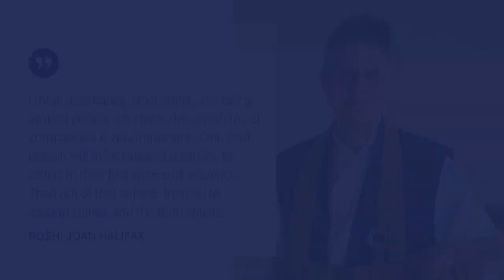Roshi Joan Halifax on Cultivating Compassion and Wisdom in the Presence of Death - E054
In a culture that views death only as a biological and morbid end to life, what can we learn from someone who has spent more than 50 years in end-of-life care? What inspiration can we draw from such a luminous life on how to best be of service to our loved ones in their final chapter of life, how to awaken our natural compassion, and on how to reframe our own relationship with death? Listen to some powerful insights on how death can be our greatest teacher from Roshi Joan Halifax, in an exclusive conversation with Prof. Hitendra Wadhwa, on Intersections Podcast.

0:00 Introduction
3:54 How Our Attitude Towards Death Can Help Us Find Freedom in the Present Moment
7:11 Is Death an Absolute End to Life?
12:30 How to Cultivate Wisdom in the Presence of Death
15:33 Three Tenets of Living to Deepen Our Inner and Outer Perception
23:24 How to Perceive Reality in an Undiluted Way
26:10 Why Death is a Great Equalizer in Our Journey of Living and Dying
31:52 How to Awaken Our Natural Compassion and Make It Contagious in the World
36:06 A Powerful Set of Ethos to Maximize Our Impact in Life and in Our Community
44:25 How to Transform the Culture of Medicine to Best Support the Dying
48:21 How to Best Be of Service to Our Loved Ones in Their Final Chapter of Life
54:19 Compelling Stories that Illustrate the Importance of Bringing Death Closer in Our Lives
1:05:18 Closing Thoughts

Hitendra works to empower every individual, team and organization to realize their full potential and operate from their inner core. As a Columbia Business School professor, keynote speaker, and Mentora Institute founder, he brings a mathematician’s rigor to some of the most compelling and challenging questions about life and leadership in today’s transformative times. As the BBC World Service put it, “[Hitendra]’s lessons are about how to become a master of yourself before trying to be a master of the universe.”

His widely acclaimed research and teaching on leadership have been featured in Inc., Forbes, Fortune, CNN, Psychology Today, BBC World Service, Financial Times, and The Wall Street Journal. On his Intersections webcast he invites accomplished individuals from diverse disciplines to explore what it takes to approach our full potential in life and in leadership, by dissolving boundaries - between theory and practice, science and faith, east and west, inner and outer, and more.

Read Hitendra's Articles:
*Inc.: The Wrath of a Great Leader - How Martin Luther King, Jr. wrestled with anger and what you can learn from his example
*What Anne Frank’s Diary Can Teach Us about Living in the Eye of a Storm